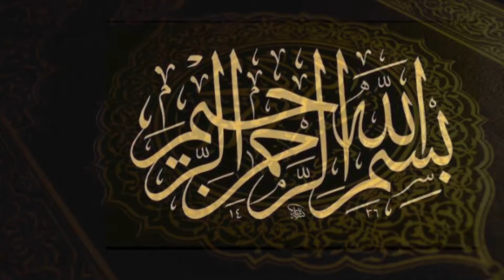Quran Har Roz (Part 955)